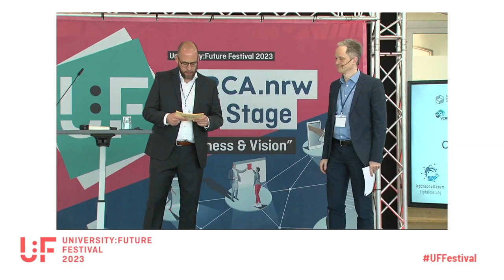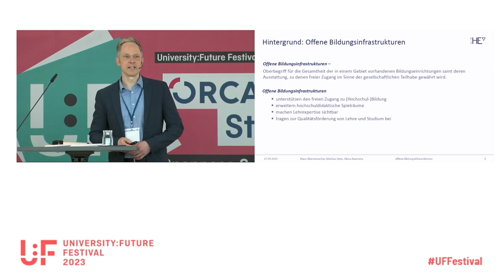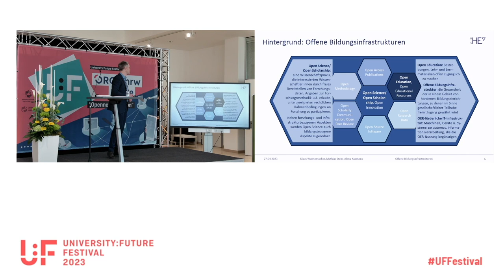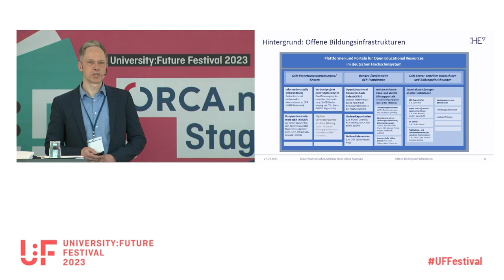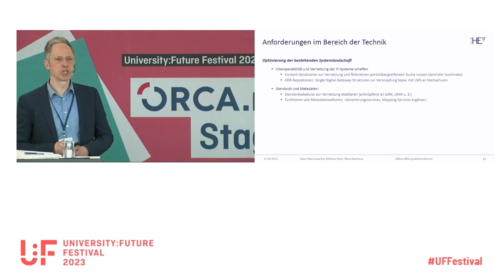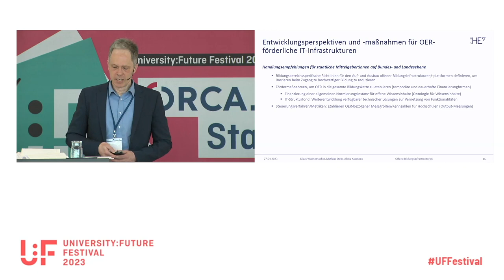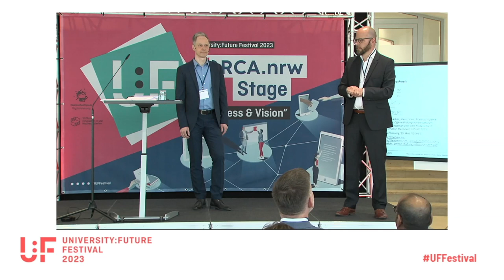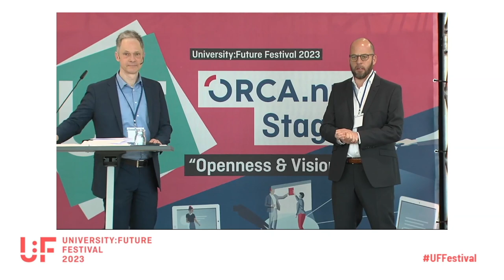Präsentation Studie “Offene Bildungs-Infrastruktur” - Klaus Wannemacher - U:FF 2023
Talk von Klaus Wannemacher auf dem University:Future Festival.

Offene Bildungsinfrastrukturen bilden eine zentrale Voraussetzung für den freien Zugang zu (Hochschul-)Bildung. Die Gesamtheit der OER-Repositorien und -Referatorien, OER-förderlicher Informations- und Weiterbildungsportale sowie Stand-alone-Lösungen an den Hochschulen differenziert sich weiter aus. Angesichts einer überwiegend gering entwickelten Integration erscheinen verstärkte Bemühungen um die Interoperabilität zwischen Informations- und Weiterbildungsportalen im Bereich der Hochschullehre geboten. Auf Grundlage einer Erhebung des gegenwärtigen Entwicklungsstands, die das nordrhein-westfälische OER-Portal ORCA.nrw und das HIS-Institut für Hochschulentwicklung (HIS-HE) in Kooperation mit der Stiftung Innovation in der Hochschullehre durchgeführt haben, werden in dem Beitrag zentrale Herausforderungen u. a. im Bereich der Vernetzung bestehender Portale und Tools und der Etablierung und Nutzung eines allgemein anerkannten Standardvokabulars für Lehr- und Lernmaterialien behandelt.